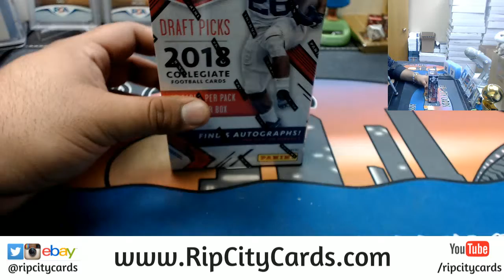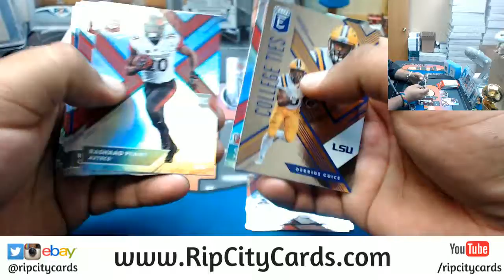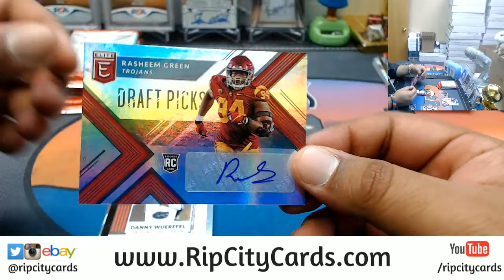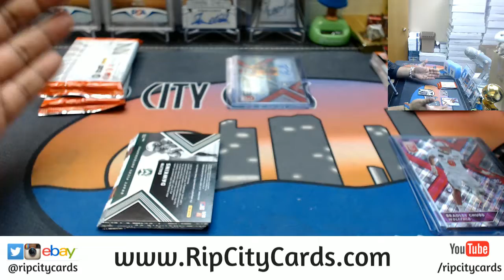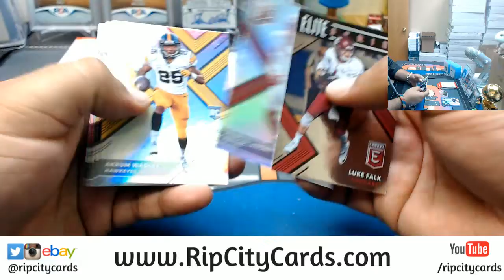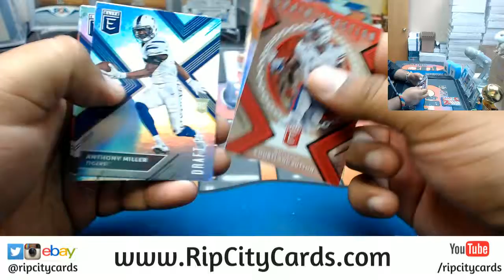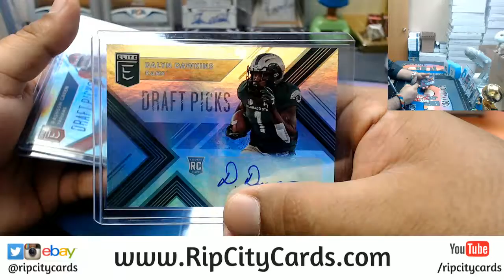2018 Elite Draft Picks Football Personal Box RCC 05142018